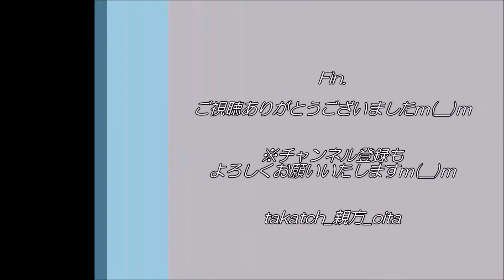【熊本♨】御湯船温泉館 in 阿蘇産山｜夢枕で沸いた皮膚病に効く温泉♪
大分県境にある天然温泉。
平成３年に、地元村民が夢枕に従い掘削したところ、なんと天然温泉が湧出！
山間にある落ち着いた雰囲気の温泉施設です。

泉質は、ナトリウム・マグネシウムー炭酸水素塩・硫酸塩泉。
皮膚病に効果があるとして、湯治も行われているそうです。

産山村は古来から、阿蘇を開いたタケイワタツノミコト（建磐龍命）の御嫡孫生誕の地として数々の伝説あり。
「御湯船」という地名もこの伝説に由来。
夢枕と伝説に由来する温泉を堪能しませんか？

    住所：熊本県阿蘇郡産山村産山1448-2
    時間：9時～21時
    休館：第3木曜日
    料金：高校生以上350円、小・中学生200円、小学生未満無料
    泉質：ナトリウム・マグネシウムー炭酸水素塩・硫酸塩温泉(低張性・中性・高温泉)
    泉温：46.0℃
    交通：車→大分自動車道九重ICから約５０分、同日田ICから小国・大観峰経由で約1時間30分、九州自動車道熊本ICから約1時間30分